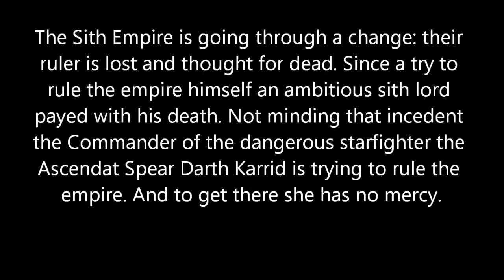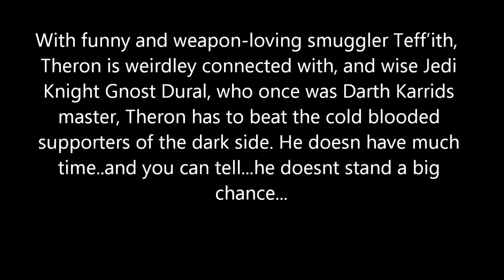SW The Old Republic - Annihilation Preview [New Book]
Sounds exciting!